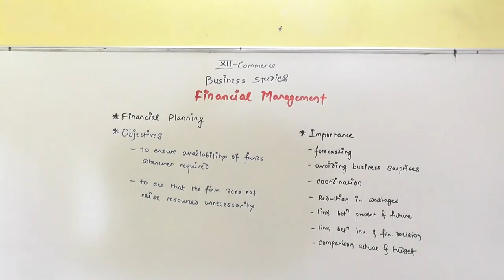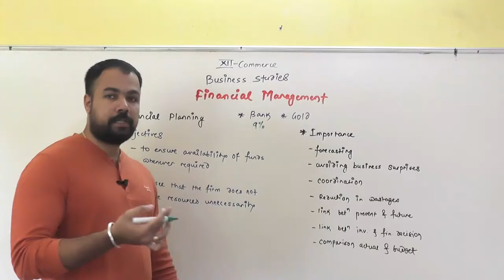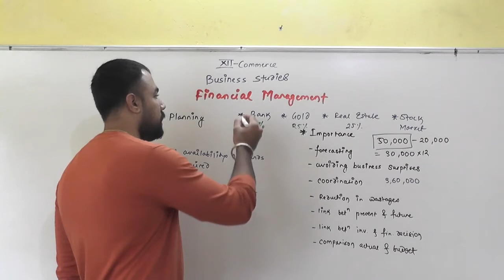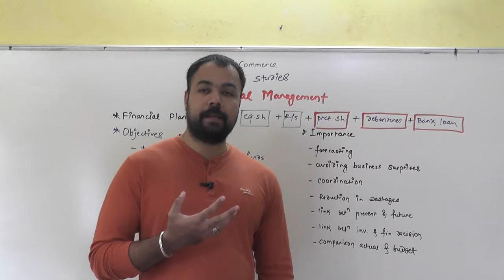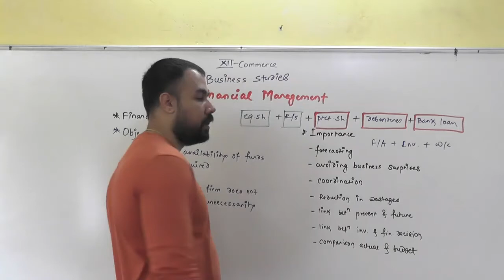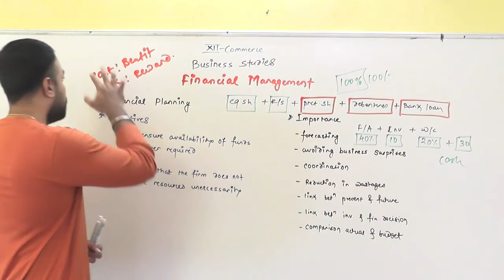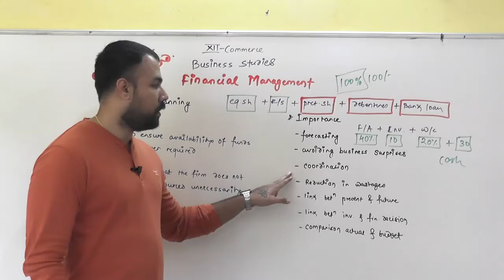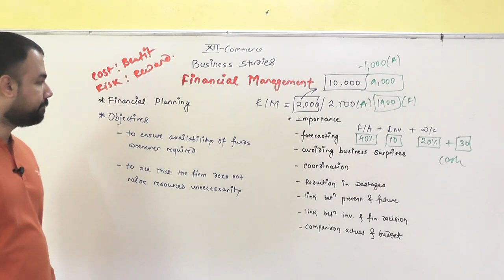Financial Management Part 5